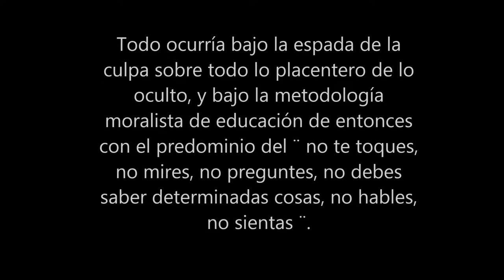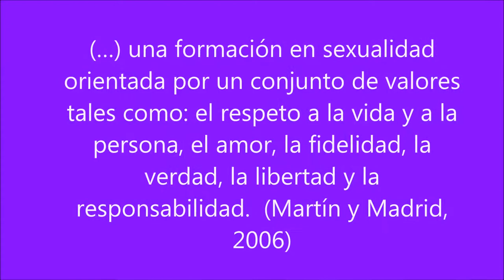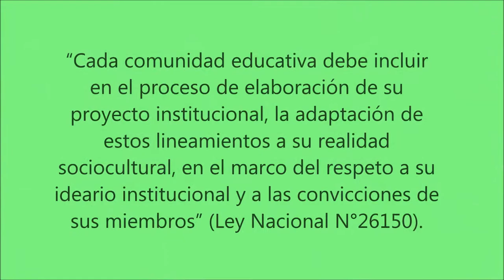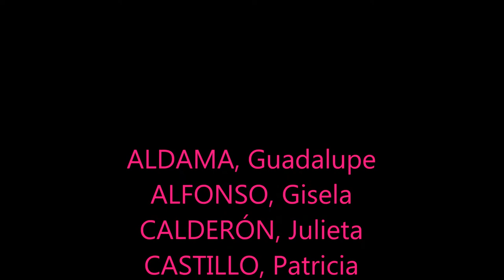Educación Sexual Integral- "Metamorfosis"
Especialización docente de Nivel Superior en Didáctica de la Educación Sexual Integral- Metamorfosis.-
ALDAMA,  Guadalupe
ALFONSO, Gisela
CALDERÓN, Julieta
CASTILLO, Patricia
MOLINA, Gabriela
WIERNES, Matilde